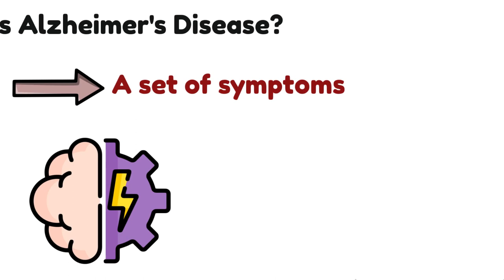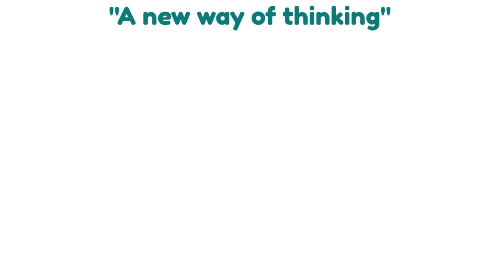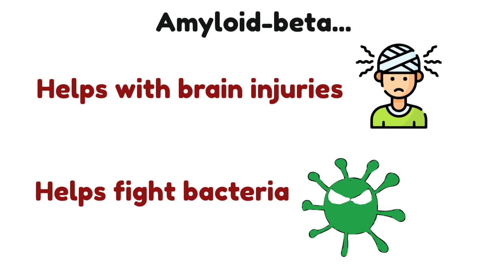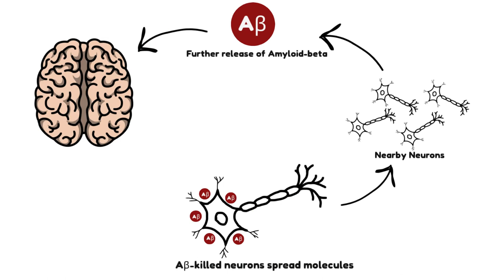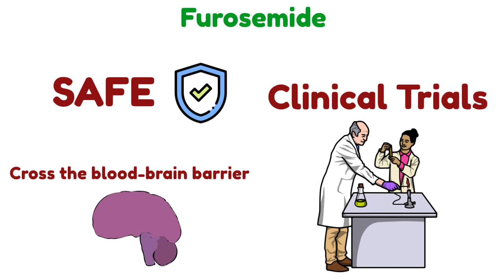Alzheimer’s Disease: What’s New?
This video aims to disseminate a new model of thinking devised for Alzheimer’s Disease. This video focuses on the research of Dr. Donald Weaver from Krembil Brain Institute in Toronto, Canada. It first explores the short-coming of the 25-year old conventional hypothesis for Alzheimer’s and then dives into thinking of Alzheimer’s as an autoimmune disease. Lastly, it also gives insight into one of the potential drugs being looked at as a result of this new theory of Alzheimer’s.

This video was made by McMaster students Sakshi Jadhav, Angelene Grewal, Syed (Fahad) Farooq, and Aishwarya Singh in collaboration with the McMaster Demystifying Medicine Program.

This video is provided for general and educational information only.

References:

Alzheimer’s treatments: What’s on the horizon?(2022,October 12). Mayo Clinic.

Is Alzheimer’s an Autoimmune Disease? Researchers Weigh In | BrightFocus Foundation. (2022, June29).

The amyloid hypothesis on trial. (2018, July 25).Nature. D. (2022, September 19).

Alzheimer’s might not be primarily a brain disease. A new theory suggests it’s an autoimmune condition.The Conversation.

What Happens to the Brain in Alzheimer’s Disease?(n.d.). National Institute on Aging. is Alzheimer’s Disease? | CDC. (n.d.).

Your Brain is What Makes You – You (presented by Dr. Donald Weaver) | Department of Medicine |School of Medicine | Queen’s University. (n.d.).